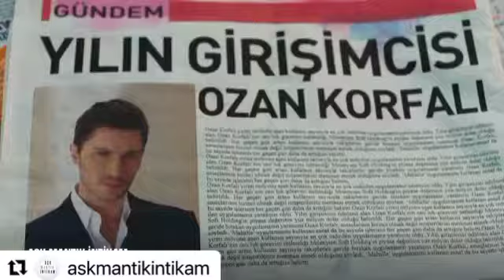Askmantikintikam || Burku Ozberk